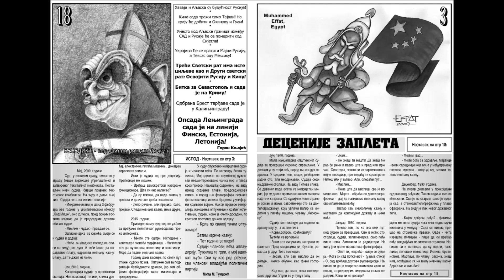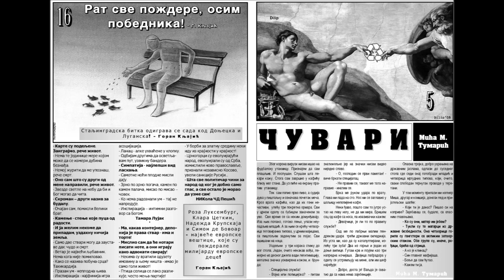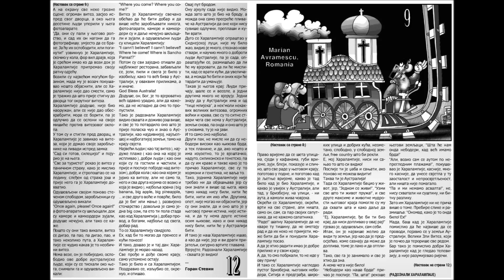2022 - Nosorog - No 230 – RhinoCervs: Staljingrad, ovaj put kod Donjecka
Odakle treba izbaciti Ameriku? Bitlsi, ako znate. Kad bi Ruska vojska ušla v Ukrajinu. Opsada Lenjingrada. Staljingrad, ovaj put kod Donjecka. Čiji doček v Beogradu? Ruske žene? Ili crno ili belo. Radoznali Haralampije i putešestvije po Avstraliji. - I još mnogo toga, v: Међународни Часопис за сатиру, хумор и карикатуру "Носорог"